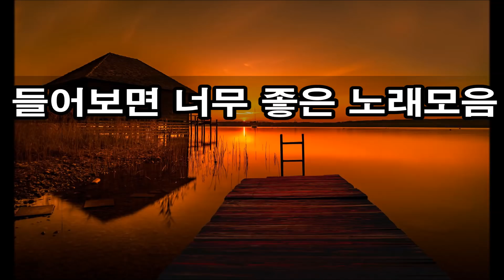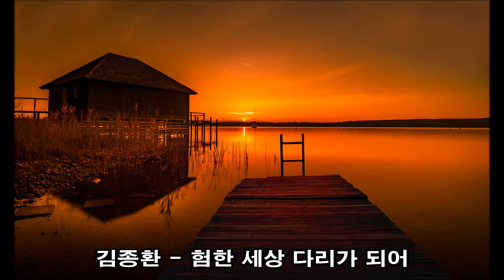들어보면 너무 좋은노래모음 kpop 韓國歌謠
1. 노사연 - 무작정 좋았어요
2. 김종환 - 당신만은 못해요
3. 권인하 - 조건없는 사랑
4. 최진희 - 검은 눈동자
5. 위일청 - 길잃은 철새
6. 채은옥 - 비가
7. 유상록 - 묻어버린 아픔
8. 이광조 - 당신을 알고부터
9. 한경애 - 나는 가야지
10. 최성수 - 여인아
11. 노사연 - 가을 앓이
12. 김종환 - 험한 세상 다리가 되어